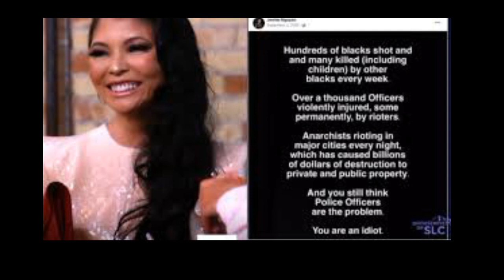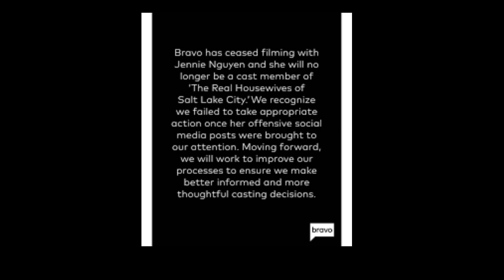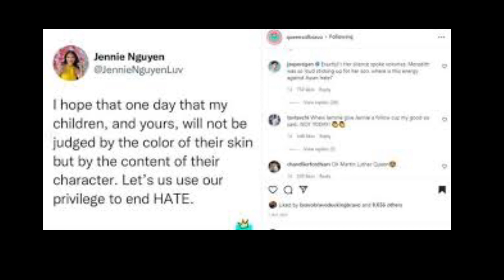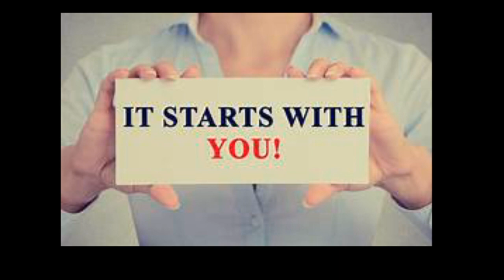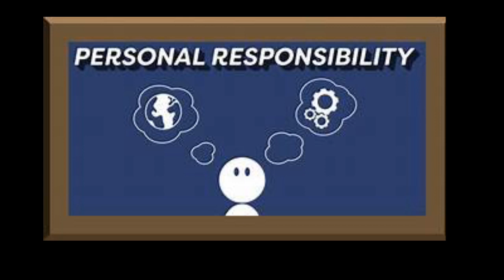Jennie Nguyen From Bravo RHOSLC Finally FIRED & DISMISSED TheRacially Insensitive Castmate From Show